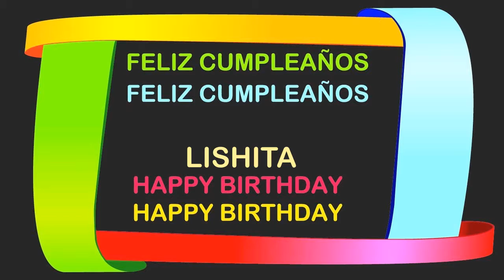Lishita Birthday Postcards & Postales